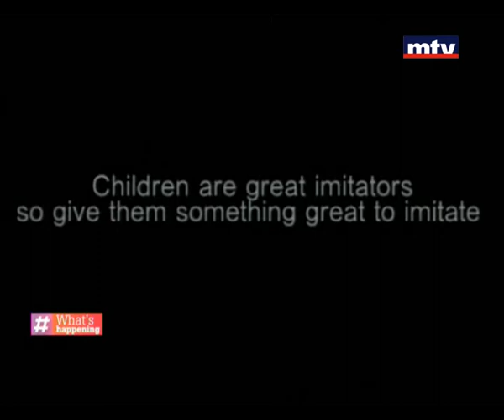Hashtag-mtv, Zad, Scout Saint Joseph Antoura 1 4 2015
Scout Saint Joseph Antoura 2015 - YouTube